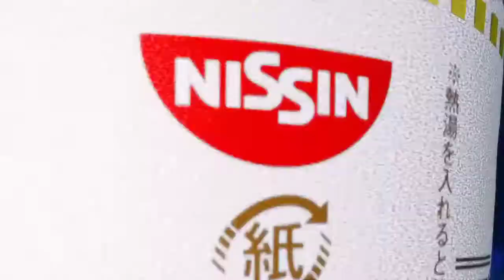SSC 2022 - Simian (Marth) Vs. Isildur (Fox) Smash Melee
VGBC didn't upload my set so here it is for yours and my viewing pleasure